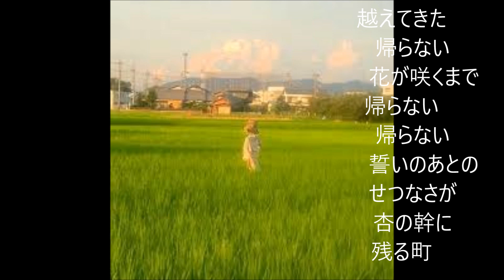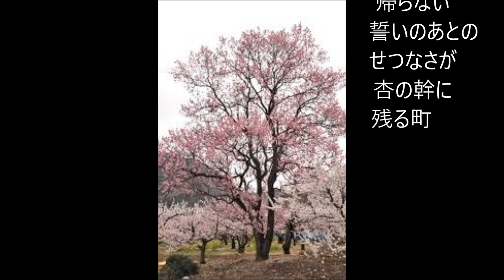「夕焼け雲」（カバー：レインボー ）【2023年9月25日歌唱】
歌：　昭和51年　　千昌夫。　　作詩：横井　弘。　作曲：一代のぼる。

この歌は、コロナ前に何回か唄った歌なのですが、コロナで歌から遠ざかって居た為に歌い出しで躓いて、不味い歌になりました。アップすべきかどうか迷いましたが人生の記録として思い切ってアップする事にしました。